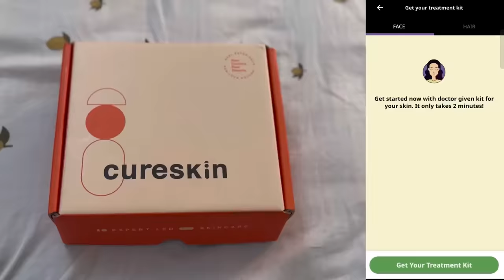Home Vlog | Sowbhagya Venkitesh | Thara Kalyan | Arjun Somasekhar | Sudhapoo